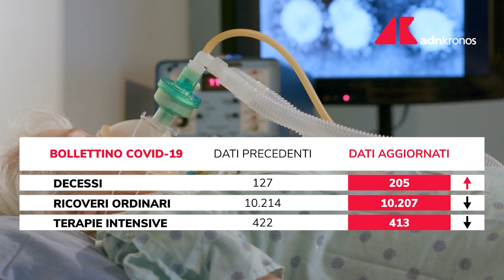Covid oggi Italia ultimo bollettino: contagi e morti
Covid del bollettino della Protezione Civile e del ministero della Salute.